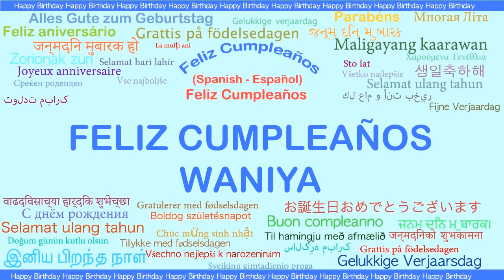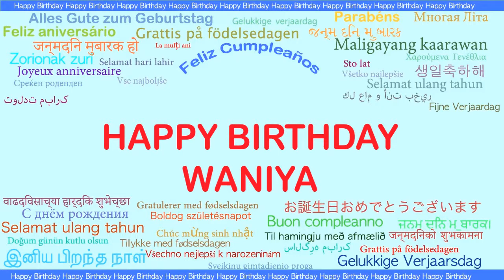Waniya Languages Idiomas - Happy Birthday